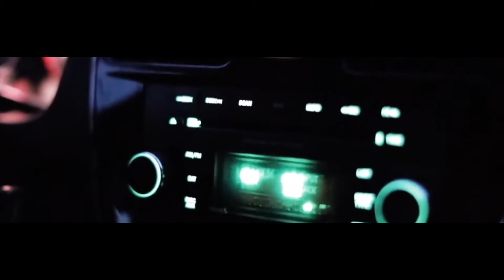Interstate Love Song - Last Call Band - Live!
Classic Rock Cover Band from Northern Harford County

Lead Vocals - Greg Measley
Lead Guitar - Mark Dibastiani
Rhythm Guitar - Randy Testerman
Bass- Charlie Dibastiani
Drums - Marcus Stevenson

Follow us for updates on our latest gigs and to see what we're up to!